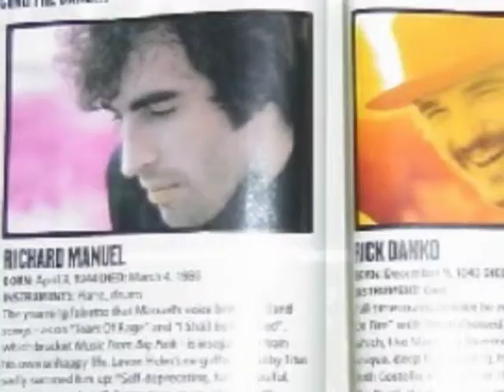I shall be released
I shall be releasedを試しにマンドリンで
弾いてみたらこんな感じになりました。